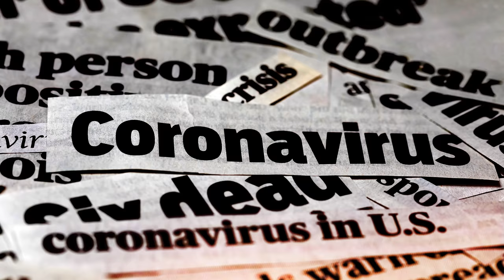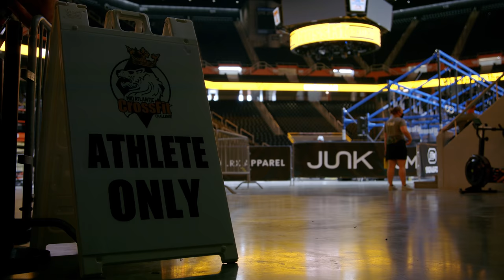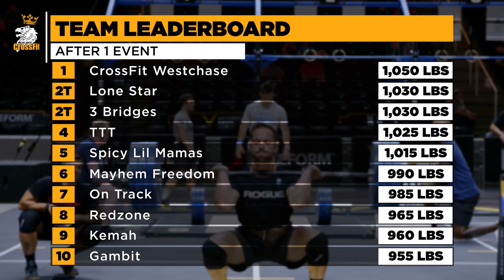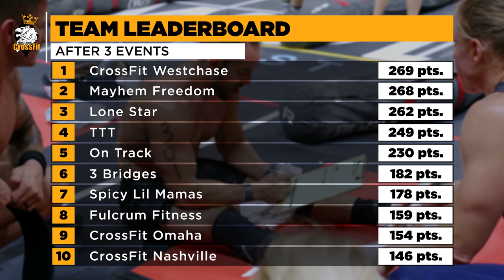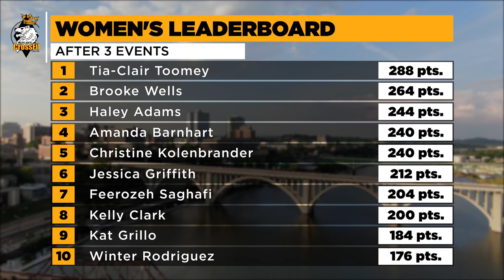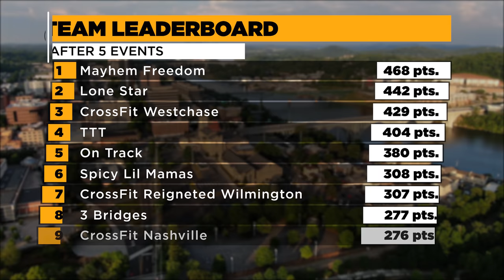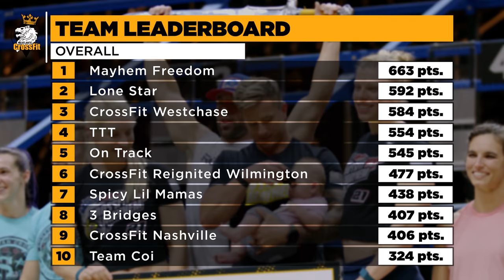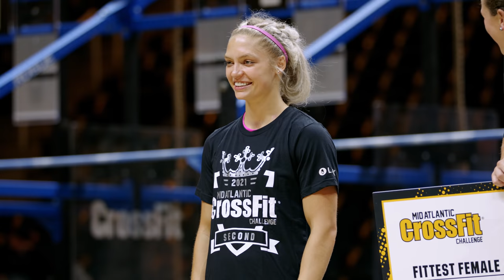Road to the Games 21.01: MAYHEM FREEDOM & HALEY ADAMS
All things Mayhem Nation

Discover your body’s potential for a longer, healthier life with InsideTracker.

Use the Team Invite Code: COMM-C1F2CC to join the "Mayhem Athletes" Community on WHOOP and be included in giveaways and exclusive offers.

MB01UY1SCI0KBOI